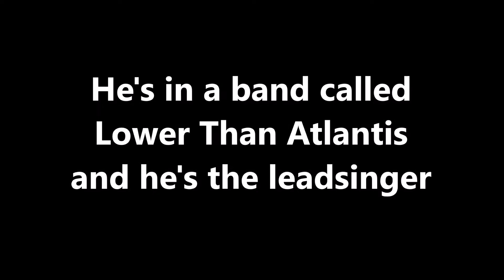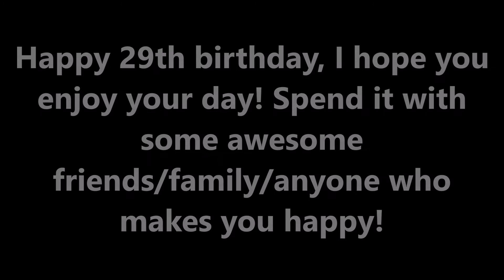Happy Birthday Mike Duce!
Credits for Audio: Lower Than Atlantis

Made by @onmarsSarah